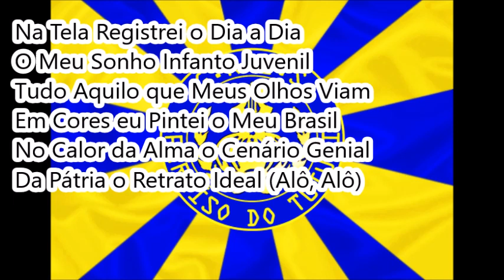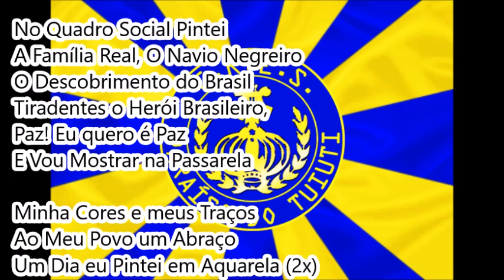Paraíso do Tuiuti 2003 - Samba Concorrente de Paulo Lalá e cia AO VIVO NA QUADRA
Créditos: Marcelo JF
Paraíso do Tuiuti 2003 - Samba Concorrente AO VIVO NA QUADRA
Gravado durante a disputa de samba.
Enredo: Tuiuti desfila o Brasil nas Telas de Portinari
Autor do Enredo e Carnavalesco: Paulo Barros
5ª escola a desfilar | 01/03/03 | Passarela do Samba
4ª colocada no Grupo A (AESCRJ)
Compositores: Paulo Lalá – Índio Poeta – Netinho – Waldeci – Guilherme
Intérprete: Parece o Igor Sorriso

LETRA:

Na Tela Registrei o Dia a Dia
O Meu Sonho Infanto Juvenil
Tudo Aquilo que Meus Olhos Viam
Em Cores eu Pintei o Meu Brasil
No Calor da Alma o Cenário Genial
Da Pátria o Retrato Ideal (Alô, Alô)

Alô Alô Criançada!
O Circo Chegou! (Chegou!)
Tem Futebol e Gargalhada
Tem Bola de Gude e Io-Iô (2x)

No Quadro Social Pintei
A Família Real, O Navio Negreiro
O Descobrimento do Brasil
Tiradentes o Herói Brasileiro,
Paz! Eu quero é Paz
E Vou Mostrar na Passarela

Minha Cores e meus Traços
Ao Meu Povo um Abraço
Um Dia eu Pintei em Aquarela (2x)

Eu Sou o Samba na Sapucaí
Sou Portinari, Sou Brasil, Sou Tuiuti (2x)